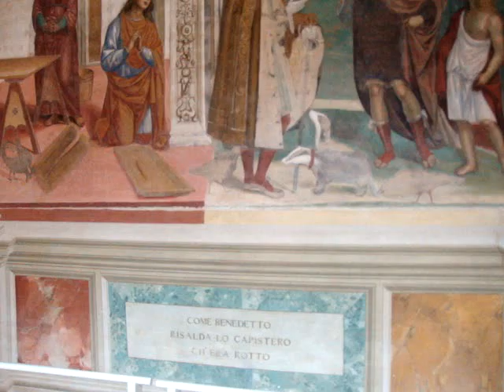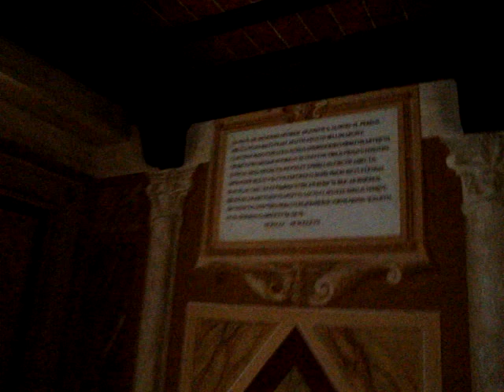Abbazia di Monte Oliveto Maggiore (Interno)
Abbazia di Monte Oliveto Maggiore (Asciano, Toscana)